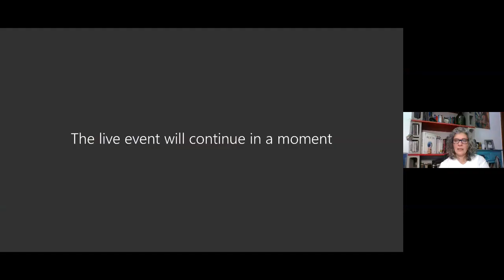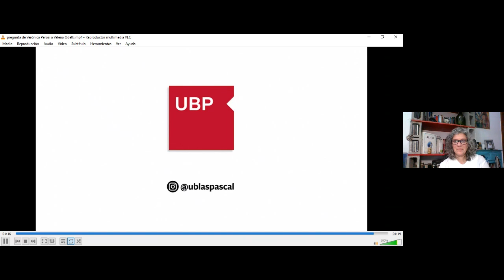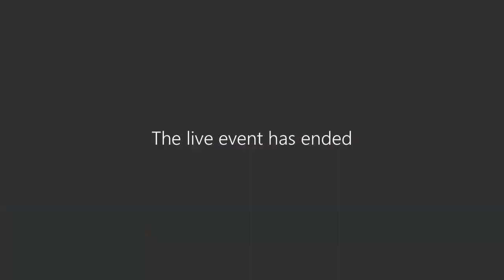Webinar 2: Cartografías del estar pedagógico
Disertante: Valeria Odetti

Organización: María Helena Saddi, Silvina Grezzi, Valentina Valchez, Carla Menicuchi